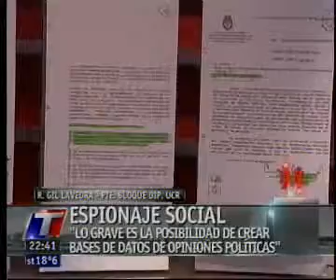Ricardo Gil Lavedra en A Dos Voces